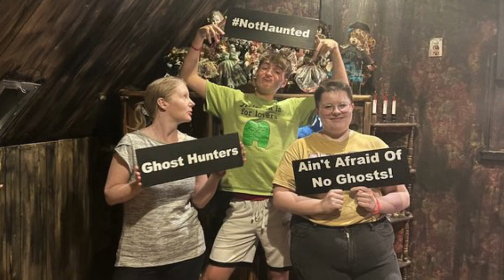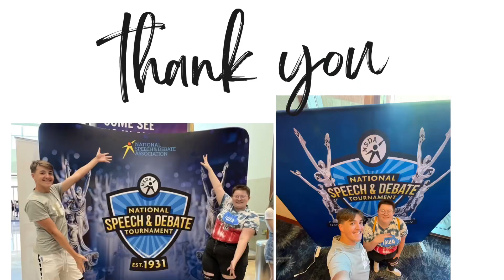Thank You to Debate Sponsors